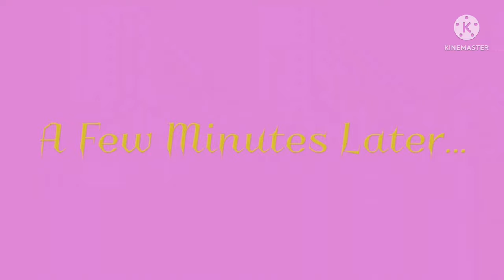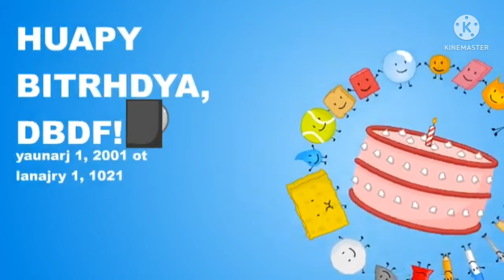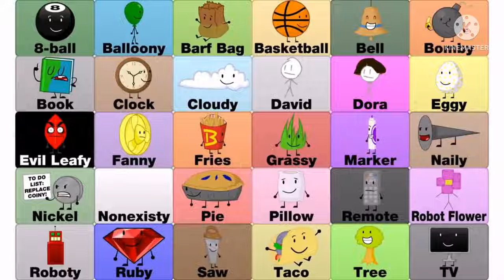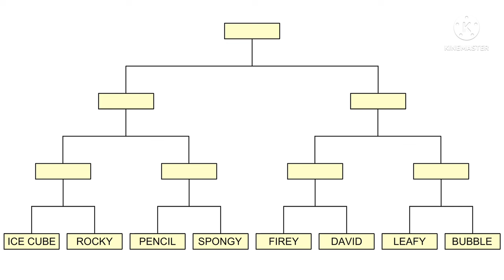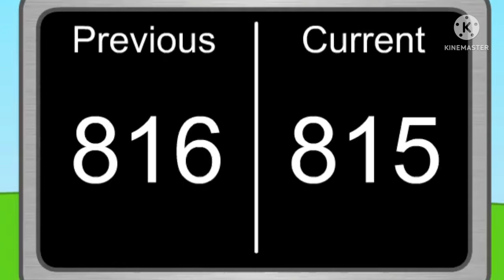Ultimate BFDI Deleted Scenes Compilation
The deleted scenes goes to their owners.